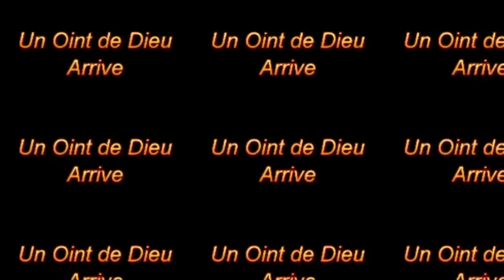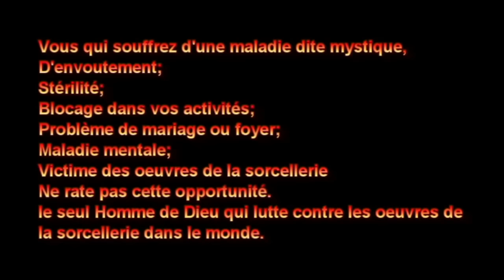PROPHETE JOEL KRASSO parle du programme de ce samedi 5 Novembre 2016 à BALTIMORE